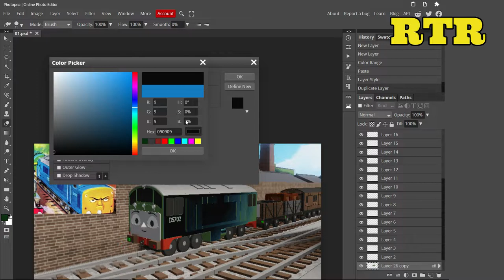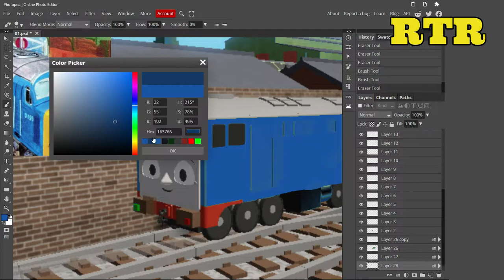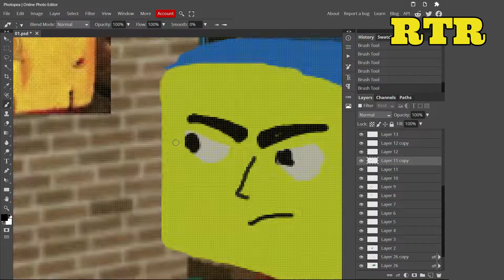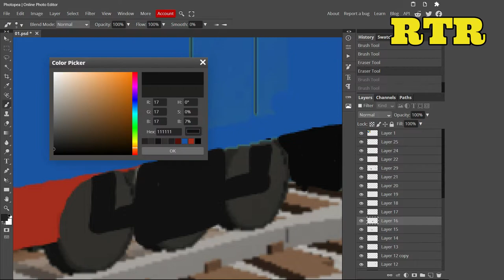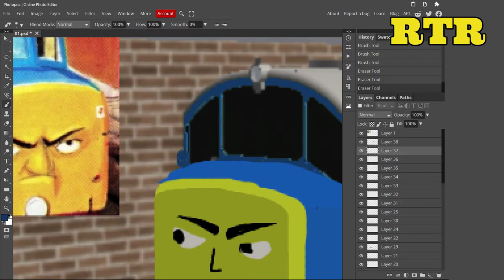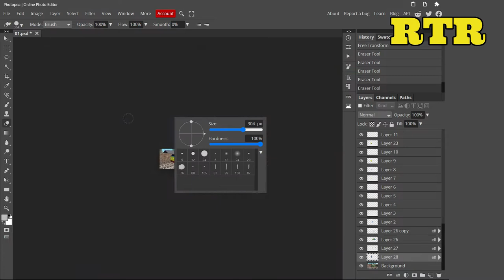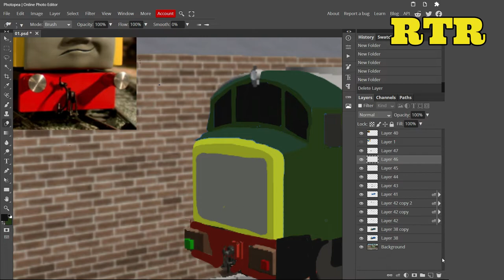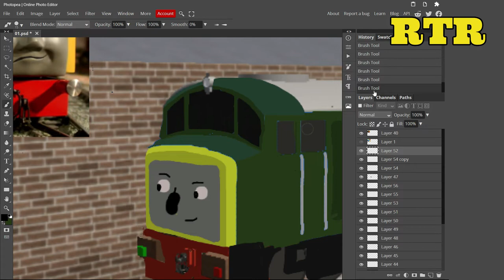D199 and D261 | ThomToys Land concept art (double speed art)( speed art #48 )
This was requested by: The Railway Creations, Danish Akmal, Rainy D, Craig Dalling Productions

Send it to my true my Discord or type it down below!
I will try to make it as soon as possible but keep in mind there are many requests coming in so it can take some time to get to your request!